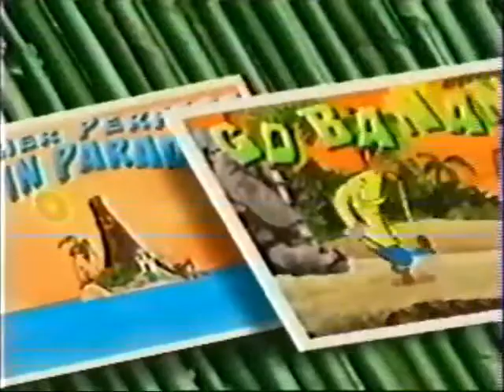[FALSO] Las aventuras de Coco Fred en Discovery Kids Latinoamérica (2006; RARO)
In 2006, Discovery Kids accidentally aired Coconut Fred's Fruit Salad Island as a joke, in which after this, they interrupted the signal with a technical difficulties screen. Thankfully someone recorded the footage of it.